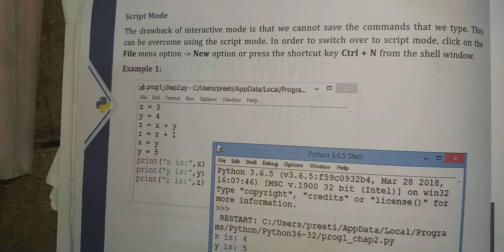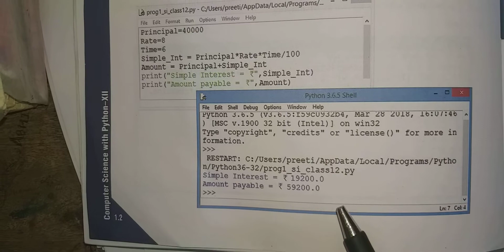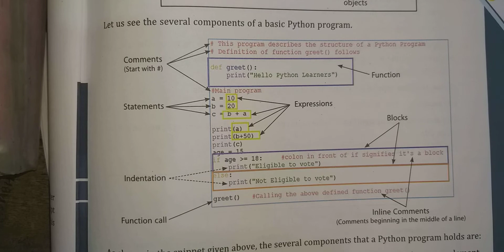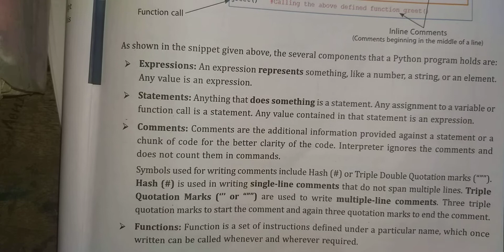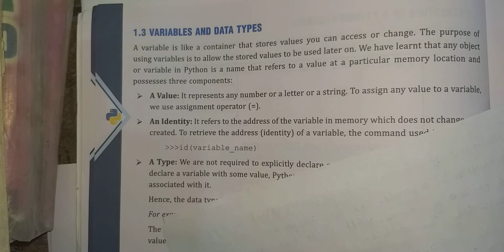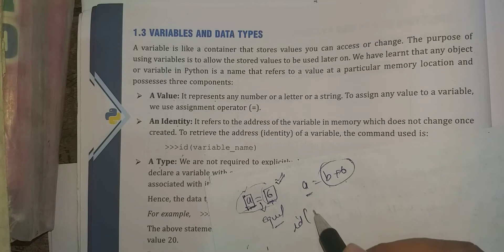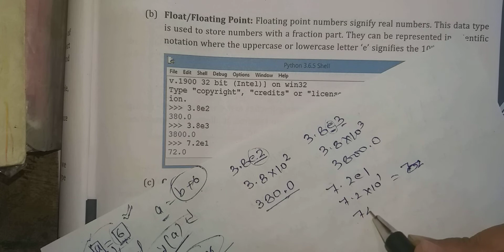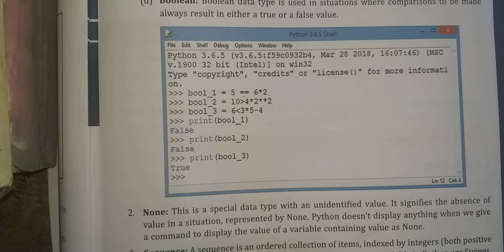Class 12 python lecture -1 chapter 1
Preeti arrora.